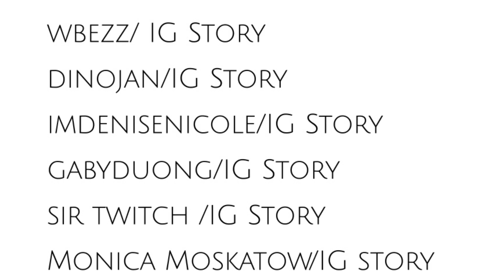Ellen Degeneres, Channing Tatum & Stephen tWitch Boss at Magic Mike Live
Ellen Degeneres, Channing Tatum & Stephen tWitch Boss surprised Magic Mike audience yesterday
Ellen was on fire at magic Mike live.
Back in last season Ellen announced that she Will attended magic mick one day to live the experience.

Videos recourses

Ellen's Snapchat
Shasha banks/IG Story
Claudia gharibian /IG Story
Radstella/ IG Story
mapi_happy/IG Story
wbezz/ IG Story
dinojan/IG Story
imdenisenicole/IG Story
gabyduong/IG Story
sir twitch /IG Story
Monica Moskatow/IG story
terijaye/ IG story
Emma S.M. Janes-Deavin/ IG story
jamiliajean / IG story